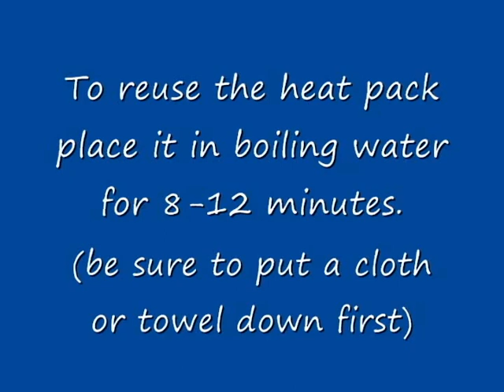Really Cool, Reusable Instant Heat Pad, Instructions on How to Reuse, Boil Heat Pack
Sodium acetate reusable instant heat pad, how to reuse a instant reusable heating pad,